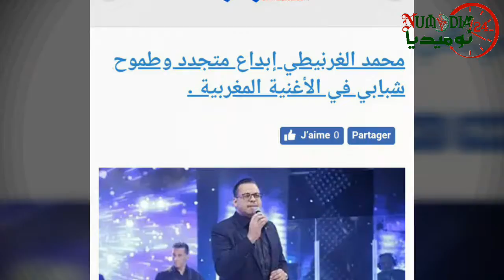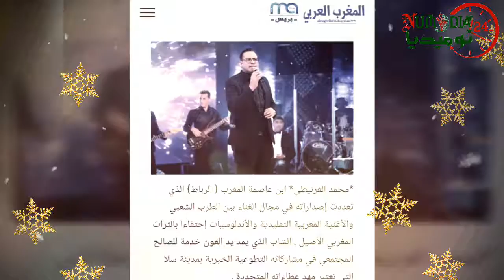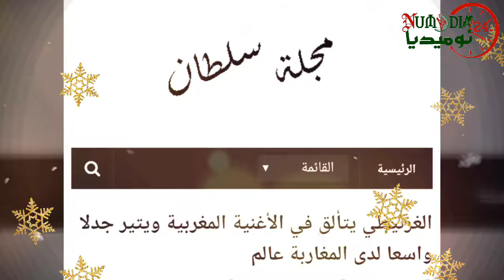محمد الغرنيطي مسار حافل وتألق متجدد في الأغنية المغربية.